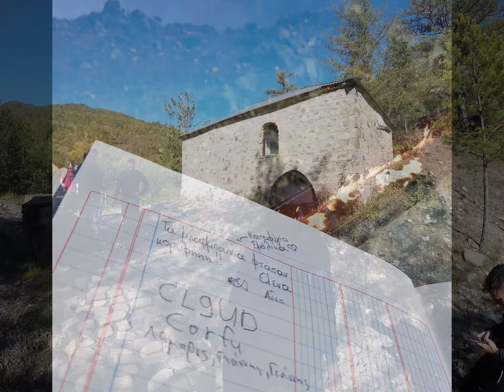Σμολικας & Ζαγοροχώρια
Η εκδρομη μας στον σμολικα και η περιηγηση στα ζαγοροχωρια.